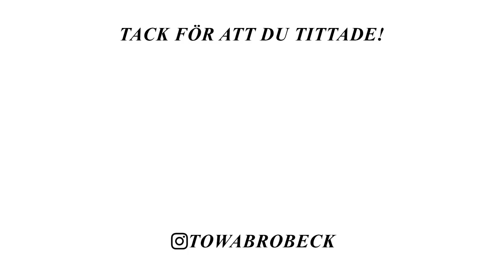SHOPPAR, PICKNICK & VÅRVÄDER VLOGG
För att göra panerad tofu:
Blanda vatten eller växtbaserad mjölk med mjöl tills det blir en tjockare konsistens. Häll upp ströbröd och salta rikligt, blanda ihop. Doppa tofun i "såsen" sedan i ströbrödet/saltet och stek sedan i olja.